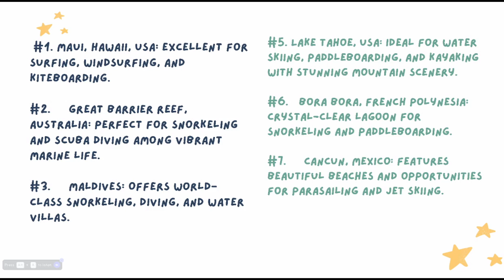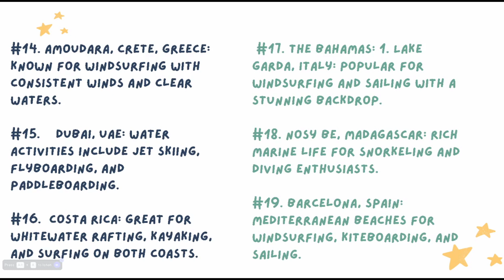Top 20 Water Sports For Tourists With List Of Places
For thrill-seekers and water enthusiasts, the world is a playground of aquatic wonders waiting to be explored. From the serene embrace of tropical seas to the adrenaline-pumping rush of river rapids, there's a water sport for every taste. Here's a curated list of the top 20 water sports destinations that promise not only a wet and wild experience but also stunning landscapes to complement your aquatic adventures.

Snorkeling in the Maldives: Dive into the crystal-clear waters of the Maldives to witness vibrant coral reefs teeming with marine life.

Surfing in Hawaii: The birthplace of surfing, Hawaii offers legendary waves for both beginners and seasoned surfers.

Kayaking in Patagonia, Chile: Paddle through the dramatic fjords and glaciers of Patagonia for an awe-inspiring kayaking experience.

Kiteboarding in Tarifa, Spain: Known as the wind capital of Europe, Tarifa's beaches are a paradise for kiteboarders seeking high-flying thrills.

White Water Rafting in Costa Rica: Navigate the rapids of Costa Rica's rivers surrounded by lush rainforests for an exhilarating rafting adventure.

Stand-Up Paddleboarding in Lake Tahoe, USA: Glide across the crystal-clear waters of Lake Tahoe on a paddleboard, surrounded by the stunning Sierra Nevada mountains.

Jet Skiing in Dubai, UAE: Feel the rush of the wind as you speed through the iconic skyline of Dubai on a jet ski.

Parasailing in Phuket, Thailand: Soar above the Andaman Sea and enjoy breathtaking views of Phuket's coastline while parasailing.

Canoeing in the Boundary Waters, USA/Canada: Explore the pristine wilderness of the Boundary Waters, where interconnected lakes create a vast canoeing paradise.

Windsurfing in Bonaire, Caribbean: Known as the "Windsurfing Capital of the World," Bonaire offers ideal conditions for windsurfers of all levels.

Sailing in the Whitsunday Islands, Australia: Set sail in the heart of the Great Barrier Reef, navigating through the Whitsunday's azure waters and secluded coves.

Scuba Diving in the Red Sea, Egypt: Delve into the vibrant underwater world of the Red Sea, home to stunning coral formations and diverse marine life.

Flyboarding in Cancun, Mexico: Experience the futuristic thrill of flyboarding, propelling above the Caribbean waters in Cancun.

Canyoning in Interlaken, Switzerland: Descend waterfalls and navigate through narrow gorges in the picturesque landscapes of the Swiss Alps.

Snuba Diving in Maui, USA: A combination of snorkeling and scuba diving, snuba diving in Maui allows you to explore the underwater world with ease.

River Tubing in Vang Vieng, Laos: Float down the Nam Song River surrounded by limestone cliffs and lush greenery in this tubing haven.

Wakeboarding in Lake Garda, Italy: With its stunning backdrop of the Alps, Lake Garda offers an ideal setting for wakeboarding enthusiasts.

Hydrospeeding in the French Alps: Ride the rapids of the alpine rivers using a buoyant board, a thrilling way to experience the raw power of mountain waters.

Freediving in Gili Islands, Indonesia: Dive deep into the ocean's depths without the constraints of traditional scuba gear in the pristine waters surrounding the Gili Islands.

Dragon Boat Racing in Hong Kong: Immerse yourself in the rich tradition of dragon boat racing, a dynamic water sport that combines teamwork and cultural celebration in the vibrant city of Hong Kong.

Whether you seek the tranquility of coral gardens or the adrenaline of conquering turbulent waters, these top 20 water sports destinations cater to every aquatic passion, promising unforgettable experiences for water-loving travelers.